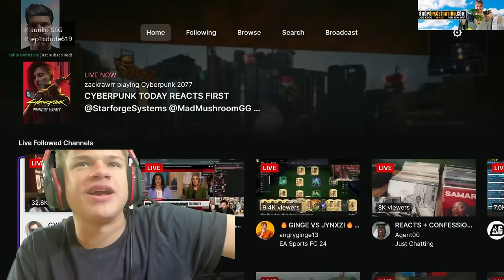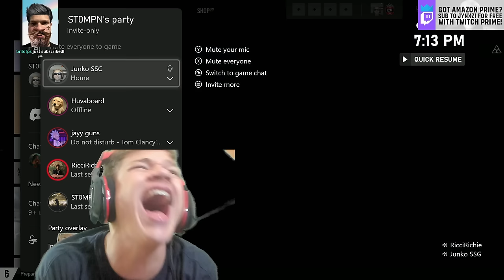Jynxzi vs. AngryGinge FC 24: Epic FIFA Showdown!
Prepare for a high-octane football showdown as Jynxzi takes on AngryGinge FC 24 in an unforgettable FIFA match! ⚽🎮

In this thrilling video, we witness Jynxzi and AngryGinge FC 24, two passionate FIFA players, go head-to-head in an electrifying contest. Goals will be scored, skills will be showcased, and the competitive spirit will be at its peak. Who will come out on top in this epic virtual football battle? 🌟🔥

Join us as we dissect the gameplay, celebrate the goals, and appreciate the artistry of virtual football. This match isn't just about winning; it's about the love for the beautiful game and the joy it brings to the gaming community. 🎉⚽

Don't miss out on this epic clash! Hit that play button now to immerse yourself in the action, and be sure to subscribe for more gaming content, strategy breakdowns, and the infectious enthusiasm that Jynxzi and AngryGinge FC 24 bring to the pitch. 🚀

Ready to witness the excitement of virtual football at its finest? Show your support by liking, commenting with your score predictions, and sharing the thrill with your fellow football and gaming enthusiasts! 👍🗨️🔄🔔, and sharing the excitement with your fellow gamers! 👍🗨️🔄🔔